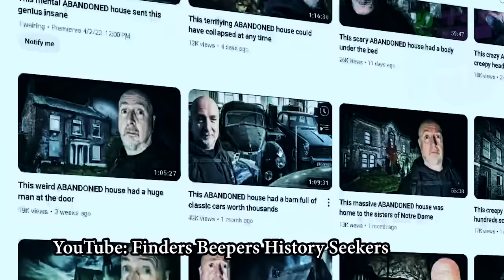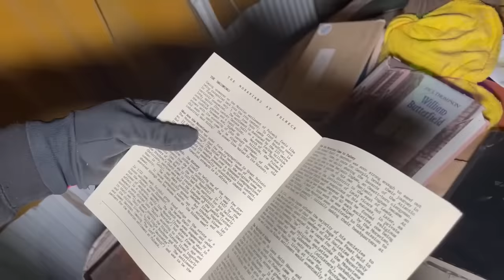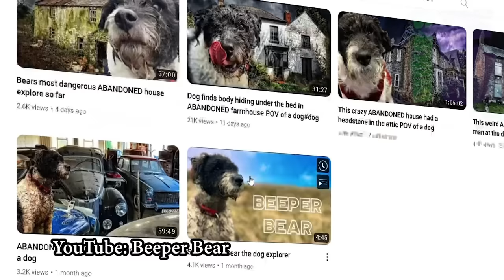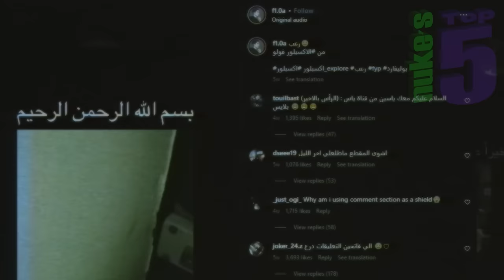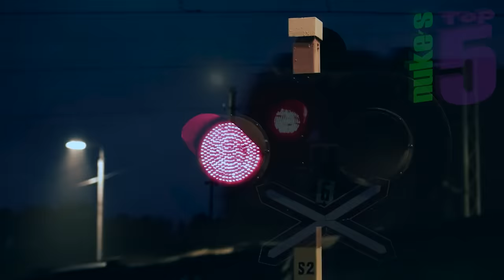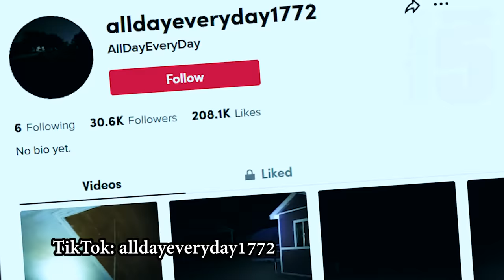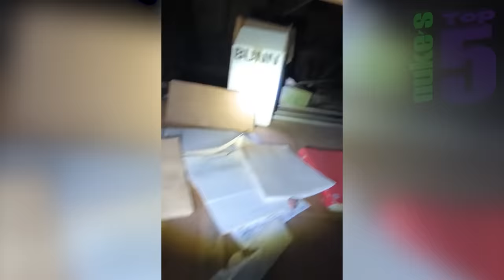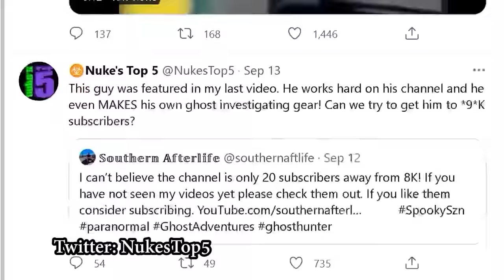Top 10 SCARY GHOST Videos : MAMA Can't Save you NOW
Nukes Top 10 SCARY videos of GHOSTS and CREEPY things ! Scary ghosts, creepy apparitions, poltergeists, Japanese ghost videos, SCARY tiktok videos, AND ghost hunters investigating HAUNTED houses. As usual, we go through the full list of ALL sorts of paranormal activity. We've got evps, poltergeists, and everything bizarre and supernatural for you and your family. These are, without a doubt, the creepiest scary videos on the internet.

So IN this week's video! Two urban explorers ( urbex ) explore an abandoned building and their dog encounters a scary creeper hiding under a bed. A ghost or apparition appears to two truckers on a deserted highway road. A creepy child poltergeist appears in a man's house and seems to run right through a wall. An phantom follows a man. A guy films the creepiest EVP s ever recorded. A creature appears in an abandoned house. Ghost hunters capture a shadow figure. A NukesTop 5 viewer video. And Russian ghost hunters Toppi capture a dark entity or demon in a mirror.

If you enjoyed this video, you should also check out these other Nukes Top 5 parnormal video lists TOP 20 SCARIEST Ghost Videos of the YEAR !
And also!